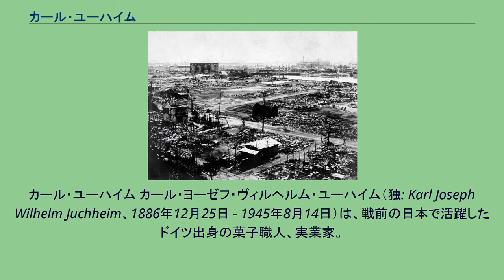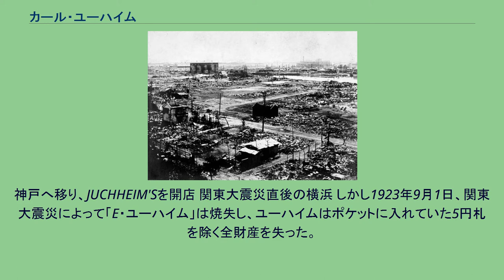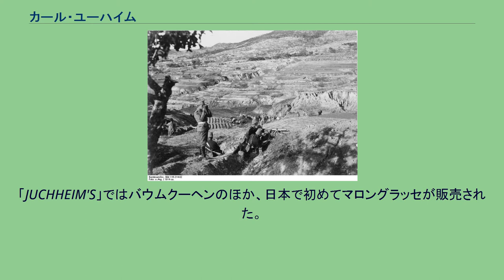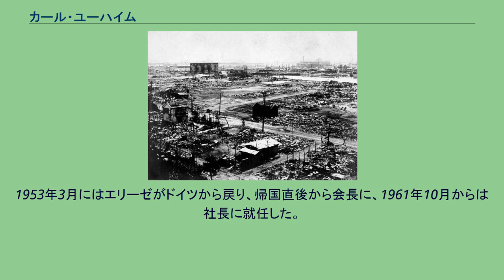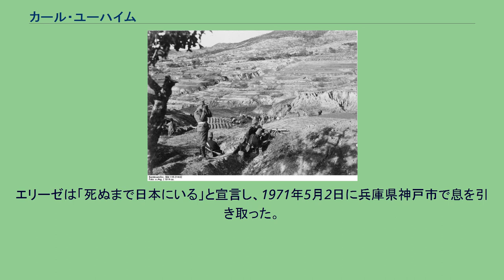カール・ユーハイム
カール・ユーハイム カール・ヨーゼフ・ヴィルヘルム・ユーハイム（独: Karl Joseph Wilhelm Juchheim、1886年12月25日 - 1945年8月14日）は、戦前の日本で活躍したドイツ出身の菓子職人、実業家。
第一次世界大戦中に捕虜として連行された日本に留まり、兵庫県神戸市に株式会社ユーハイムの前身である喫茶店「JUCHHEIM'S」を開店した。
日本で初めてバウムクーヘンを作り、マロングラッセを販売した人物として知られる。
1886年12月25日、ドイツ帝国のプロイセン王国ヘッセン＝ナッサウ州カウプ・アム・ラインで、父フランツと母エマの10番目の男子として生まれる。
国民学校卒業後にシュトラールズントの菓子店で修行をしつつ、夜間職業学校に通った。
1908年、菓子店協会の会長に勧められてドイツの租借地である膠州湾租借地の青島市でシータス・プランベック（ジータス・ブランベルク）が経営する喫茶店に就職。
1909年、自ら喫茶店「ユーハイム」を営業するようになった（プランベックの許可を得て独立したとも、プランベックから店を譲り受けたともいわれる）。
株式会社ユーハイムはこの年を創業年と位置づけている。
ユーハイムの作るバウムクーヘンは本場ドイツの味にそっくりだと評判になった。
数年後結婚相手を探すために帰郷し、1914年春にエリーゼ・アーレンドルフと婚約。
同年7月28日に青島市で挙式した。
青島の戦いの模様 挙式直後の1914年8月1日、ドイツはフランスとロシアに宣戦布告し、第一次世界大戦に参戦した。
青島市はドイツに宣戦布告した日本軍の攻撃を受け、11月7日に陥落。
ユーハイムは非戦闘員であったにもかかわらず、しかも翌年9月になってから日本軍の捕虜となり、大阪府大阪市西区南恩賀島町地先にある大阪俘虜収容所へ移送された。
収容所の中でユーハイムは青島市に残した妻と子（ユーハイムが連行された時、エリーゼは妊娠していた。エリーゼは1915年11月4日に長男カールフランツを出産している。）のことを思い悩む日々を送った。
1917年2月19日、インフルエンザの予防のため、大阪俘虜収容所に収容されていた捕虜は全員、広島県安芸郡仁保島村（現在の広島市南区似島）にある似島検疫所に移送された。
1919年3月4日、広島県が似島検疫所のドイツ人捕虜が作った作品の展示即売会を開催することになり、ユーハイムはバウムクーヘンなどの菓子を作ることになった。
ユーハイムは材料集め（バウムクーヘンを焼くには堅い樫の薪などを必要とした）に難航したものの、バウムクーヘンを焼くことに成功、広島県物産陳列館（現在の原爆ドーム）にて開催された「ドイツ作品展示会」で製造販売を行う。
このバウムクーヘンが、日本で初めて作られたバウムクーヘンとなる。
この時ユーハイムは菓子の味を日本人向けにアレンジ（ユーハイムは青島市が日本軍に占領された際の経験から、バターを多く使用した菓子が日本人に受け入れられないことを知っていた）することにも成功し、ユーハイムの作った菓子は好調な売れ行きをみせた。
カフェー・ユーロップに勤務 1918年11月11日、ドイツは連合国との間に休戦協定を結び、第一次世界大戦は事実上終戦を迎えた。
それにより、日本にいたドイツ人捕虜は解放されることになった。
解放された者の大半はドイツへの帰国を希望したが、ハインリヒ・フロインドリーブやアウグスト・ローマイヤーなど日本に残留することを選ぶ者もいた。
当初ユーハイムは青島市に帰るつもりであったが当地でコレラが流行しているという報に接して断念し、日本残留を決めた。
ユーハイムは明治屋の社長磯野長蔵が銀座に開店した喫茶店「カフェー・ユーロップ」に採用され、製菓部主任の肩書が与えられた。
ユーハイムは妻と息子を青島市から日本に呼び寄せ、一家は「カフェー・ユーロップ」の3階で暮らすことになった。
ユーハイムの作る菓子は高い評価を得た。
最も評価が高かったのはバウムクーヘンで、その他にプラム・ケーキが品評会で外務大臣賞を獲得したこともある。
「カフェー・ユーロップ」の常連客には里見弴、13代杵屋六左衛門、嘉治隆一、二代目 市川猿之助、栗島すみ子らがいた。
なお、「カフェー・ユーロップ」は1923年9月1日に起こった関東大震災により焼失した。
横浜でE・ユーハイムを開店 1922年2月に「カフェー・ユーロップ」との...